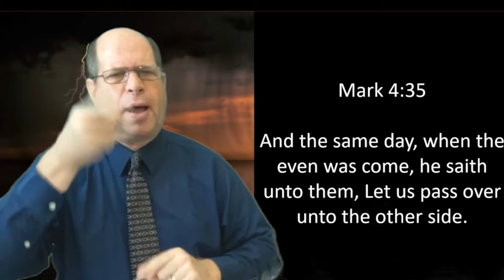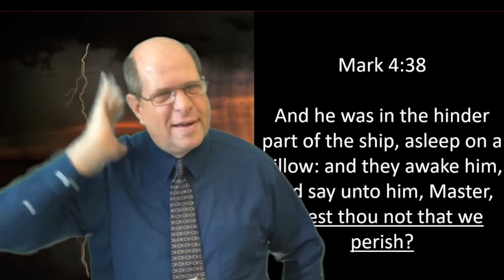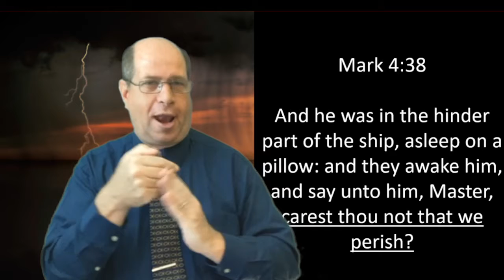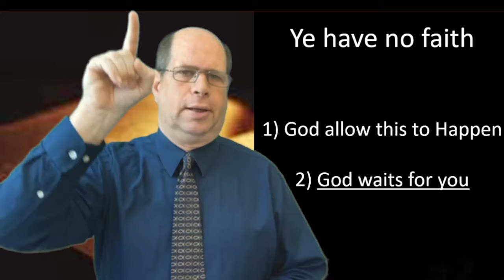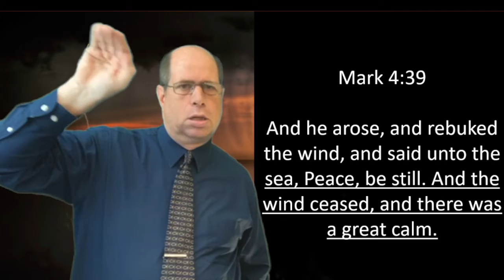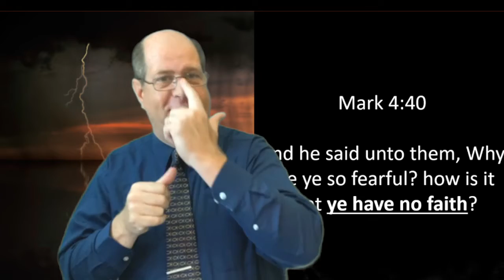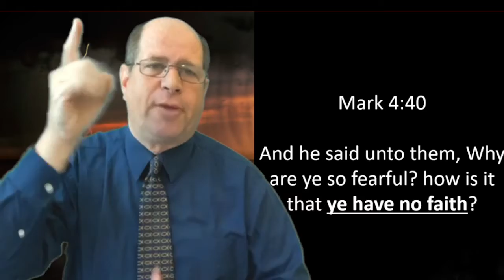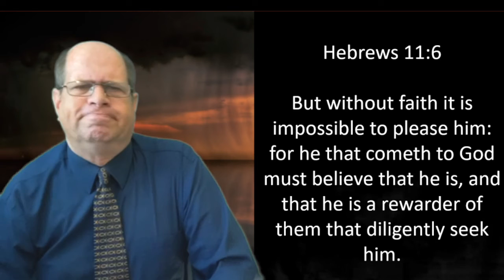You have no Faith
By Rev. Rusty VanDonkelaar

Mark 4:35-41
35 And the same day, when the even was come, he saith unto them, Let us pass over unto the other side.

36 And when they had sent away the multitude, they took him even as he was in the ship. And there were also with him other little ships.

37 And there arose a great storm of wind, and the waves beat into the ship, so that it was now full.

38 And he was in the hinder part of the ship, asleep on a pillow: and they awake him, and say unto him, Master, carest thou not that we perish?

39 And he arose, and rebuked the wind, and said unto the sea, Peace, be still. And the wind ceased, and there was a great calm.

40 And he said unto them, Why are ye so fearful? how is it that ye have no faith?

41 And they feared exceedingly, and said one to another, What manner of man is this, that even the wind and the sea obey him?